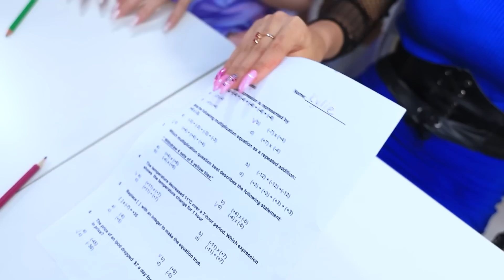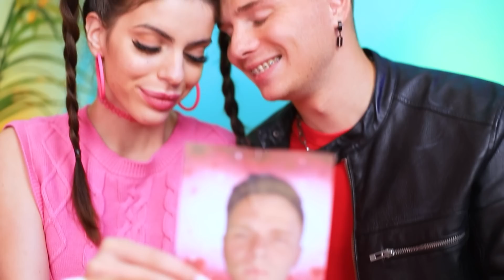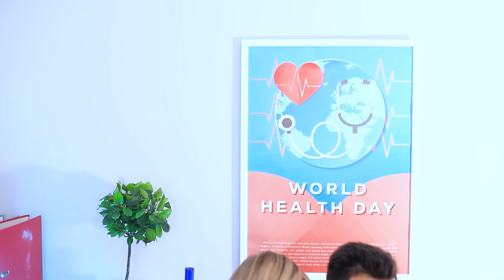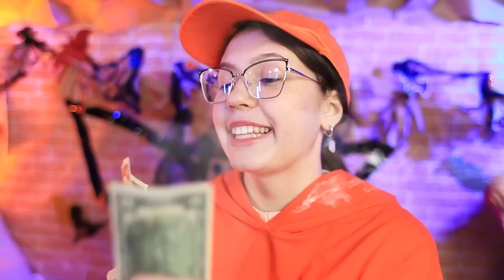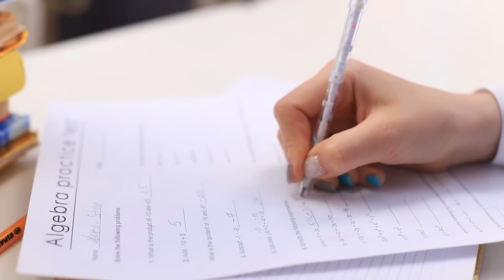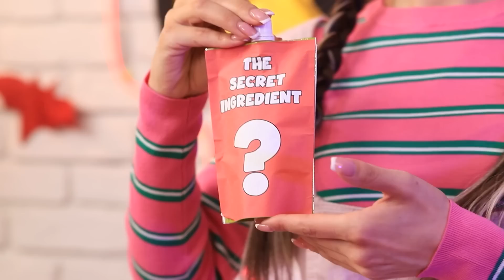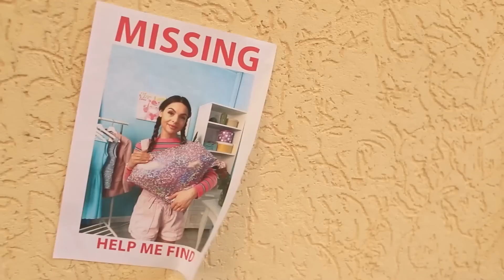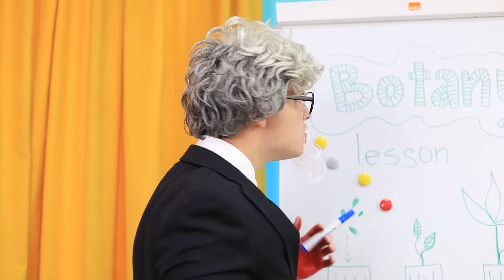Me Desperté de un Coma y me Convertí en Vampiro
¡Courtney y Kylie siempre pensaron que serían las mejores amigas de por vida! Pero cuando ocurre un trágico accidente con una piñata, parece que las chicas van a ser separadas... ¡hasta que pasa un vampiro al azar! ¡Ahora, Courtney es una reina no muerta de la noche, y conoce todo tipo de maneras de darle vida a los días de su mejor amiga! Pero, ¿se las arreglarán las dos para volver a llevarse bien después de un cambio tan drástico? ¡Mira nuestro nuevo video para descubrirlo!